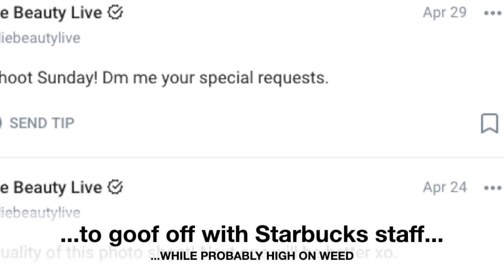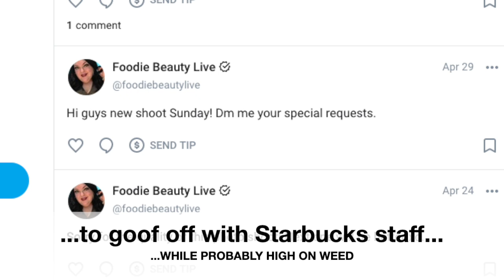Foodie Beauty Gets Coffee And Nobody Cares